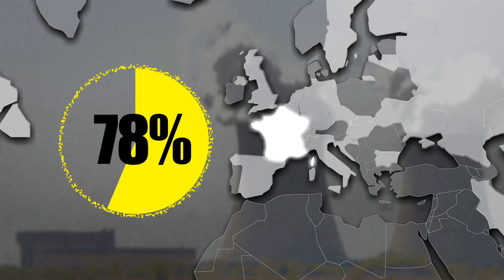Nuclear power around the world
Japan is set to go without nuclear energy for the first time since 1970 from May 5 when the last of its 50 reactors shuts down for maintenance work which will last more than 70 days.